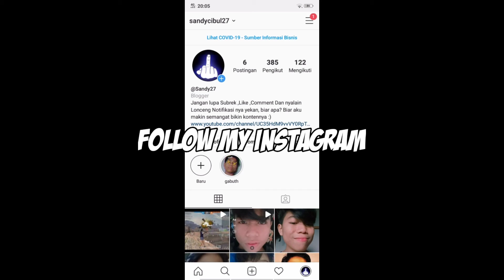Nightcore - Lucid Dreams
Thank you for the support, friends❤

🖐️ Tags Ignore 🖐️